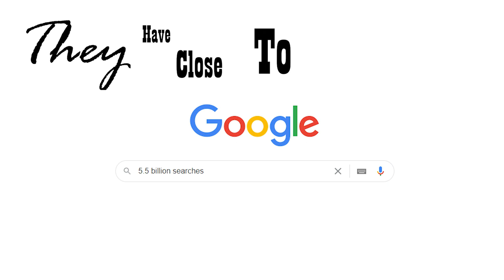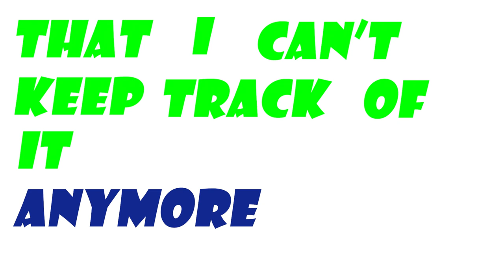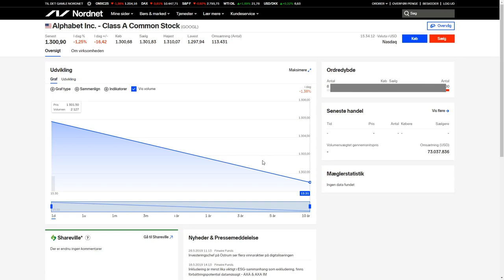First Time Investing In Stocks - How i got started (The Mitch Green Project)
In this video, we get it DONE! Investing for the first time!

The Mitch Green Project have one goal - Financial freedom through passive income. I will invest, 1400 $ each month. And today we get started. Follow through and see the thoughts and mind process, on how to get started. Where will i put the money today?

- Mitch Green